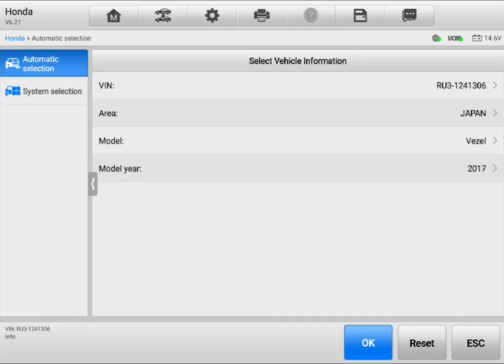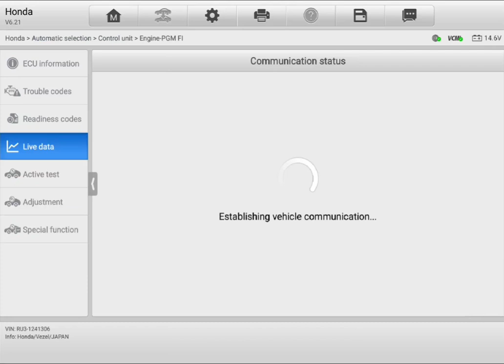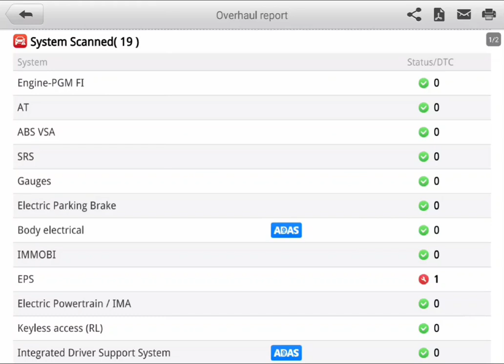Hybrid pre purchase inspection Honda diagnostic scan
Attention Kirby

Hybrid inspection Auckland